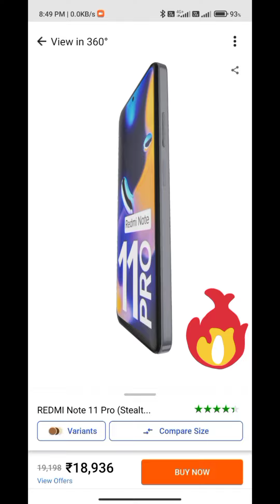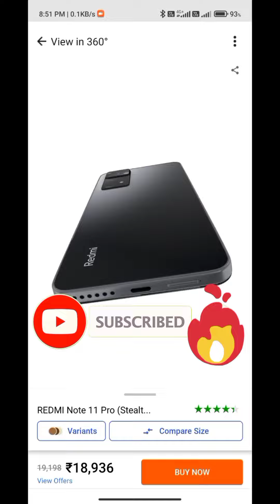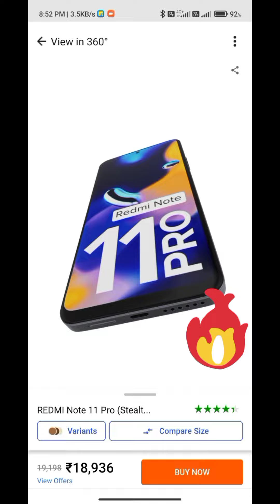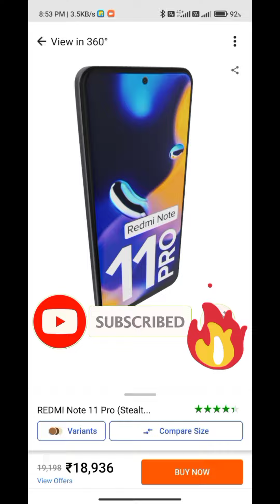Redmi note 11 pro+5G unboxing🔥|| 108 MP || Only price 18999 || 67 watt💥